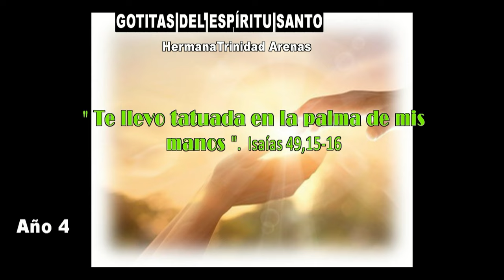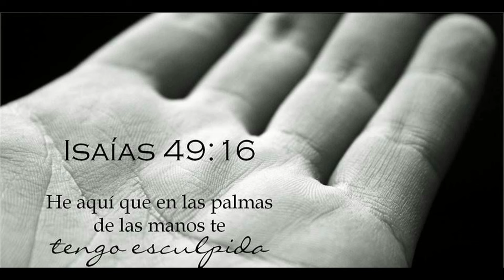GOTITAS DEL ESPIRITU SANTO AÑO 4 NUMERO 170 31 enero 2024 hd